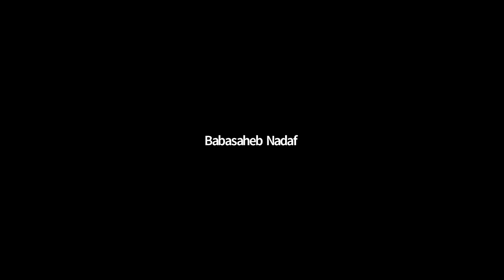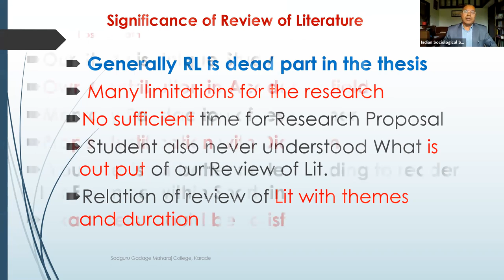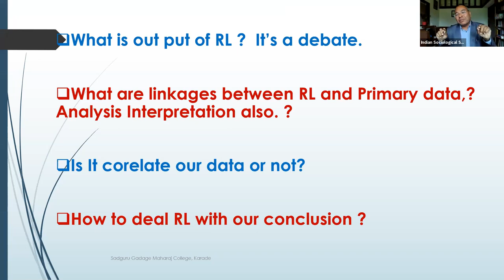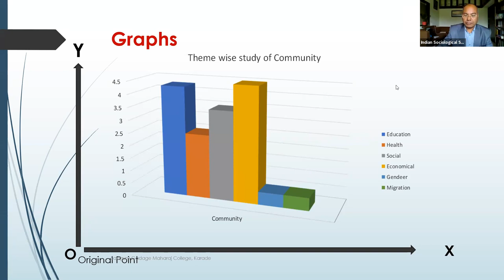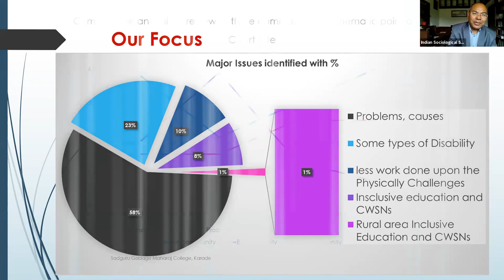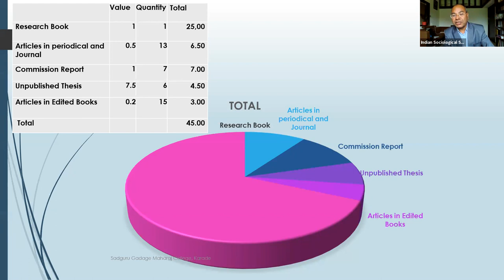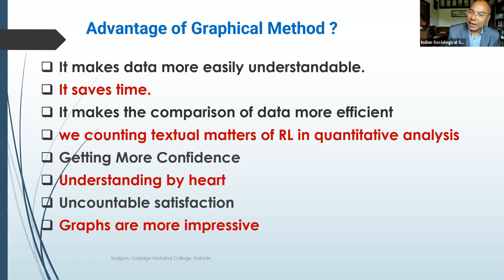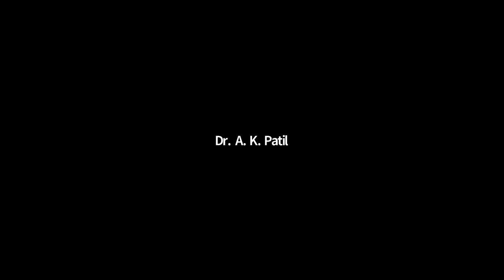Day 2nd- 1st Lecture - Dr. Jagan Karade- Review of Literature Graphical Presentation and Linkages